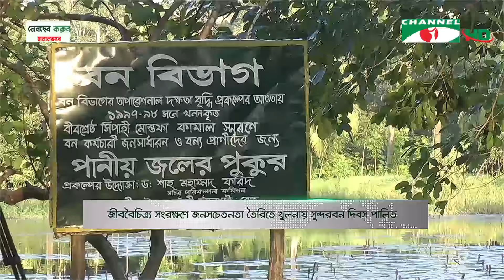চ্যানেল আই সকাল ৯ টার সংবাদ || Channel i News | 16 February, 2024